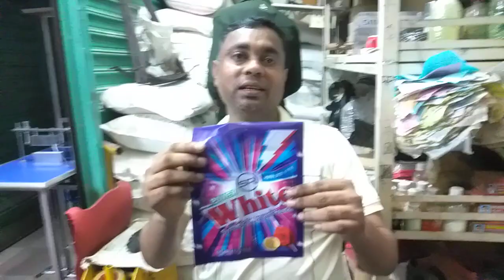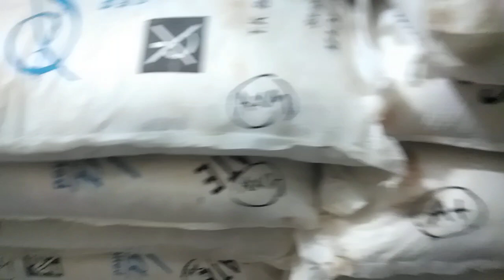ক্ষুদ্র শিল্প ব্যবসা শুরু করুন ডিটারজেন্ট ব্যবসা,.01639352581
কলম তৈরির মেশিন পাওয়া যায় মোমবাতির ডাইস পাওয়া যায় সেন্ডেল তৈরির মেশিন পাওয়া যায় ডিটারজেন্ট এর মিকচার মেশিন ডিটারজেন্ট তৈরি প্যাকেট করা হাইড্রোলিক ঝালাই মেশিন পাওয়া যায় আইস ললি পপ সিলিং করা হাইড্রোলিক ঝালাই মেশিন পাওয়া যায় রোবো পাইপ আইসক্রিম সিলিং করা হাইড্রোলিক ঝালাই মেশিন পাওয়া যায় পুডিং কাপ সিলিং মেশিন পাওয়া যায় লিচু কাপ সিলিং মেশিন পাওয়া যায় নন ওভেন টিস্যু ব্যাগ মেশিন পাওয়া যায় ডিটারজেন্ট তৈরি কমপ্লিট মাছ পাওয়া যায় 50 কেজি বস্তা উন্নত মানের আমাদের এখানে সব ধরনের মেশিনারিজ পাওয়া যায় সব ধরনের মেশিনারিজের কাঁচামাল পাওয়া যায় আমাদের নাম্বার দেওয়া আছে যোগাযোগ করুন.01711114704.01639352581